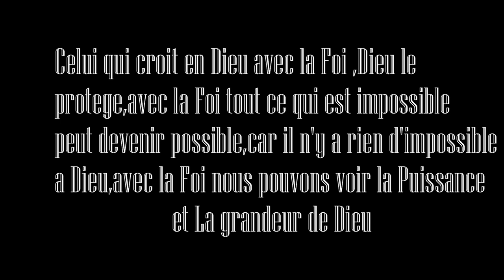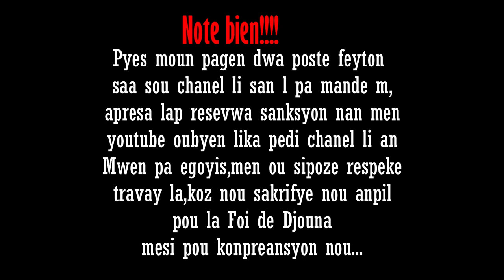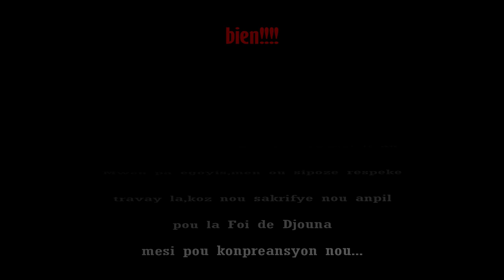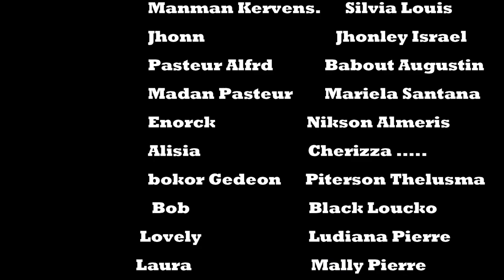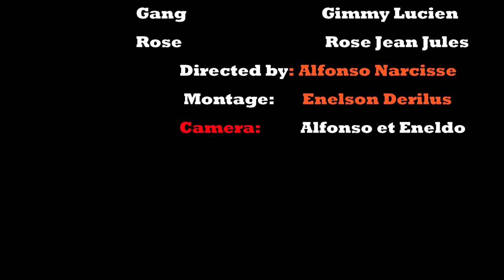La Foi de Djouna [ Episode 36] Feyton Ayisyen 2022 bon kisa Jacky genyen nan kòl jezi